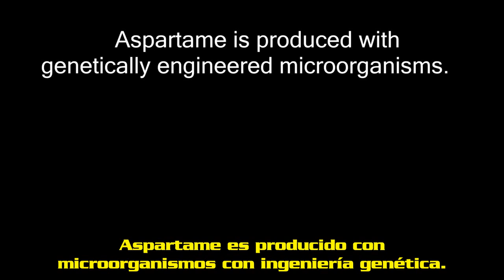Cómo llegó el Aspartamo al mercado | James Turner